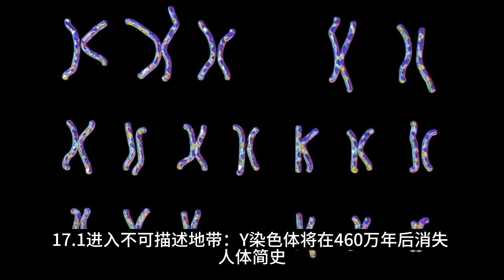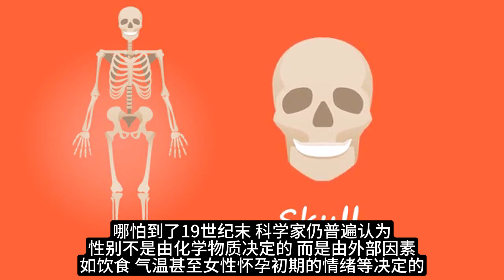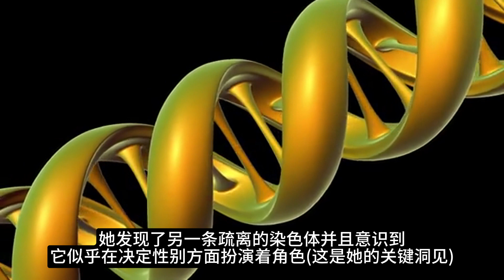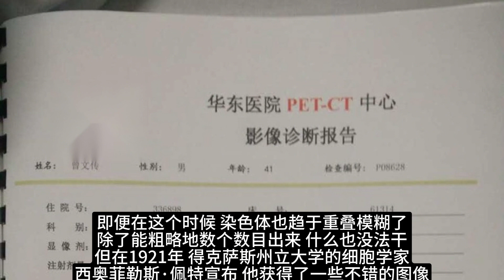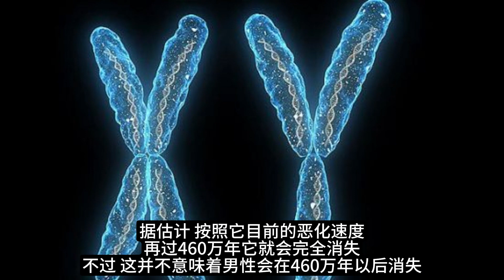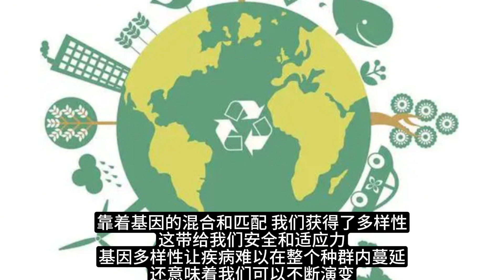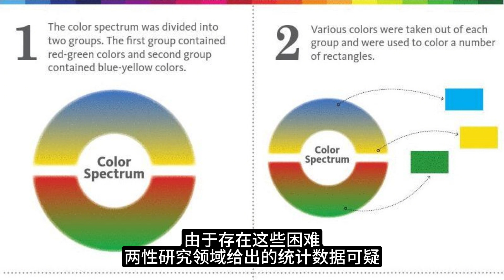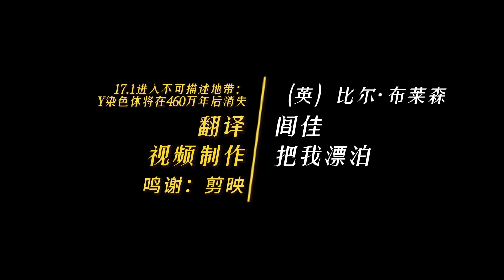17.1进入不可描述地带：Y染色体将在460万年后消失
读书
17.1进入不可描述地带：Y染色体将在460万年后消失